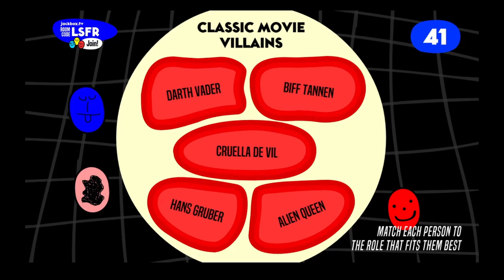Role Models - Kevin McAllister Sh&&t's in a bag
Home ALone got dark.